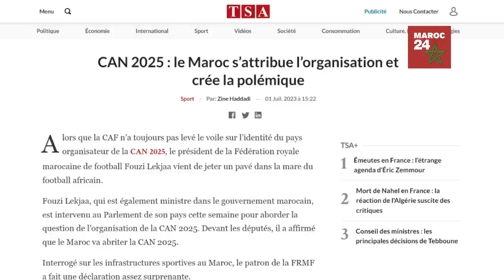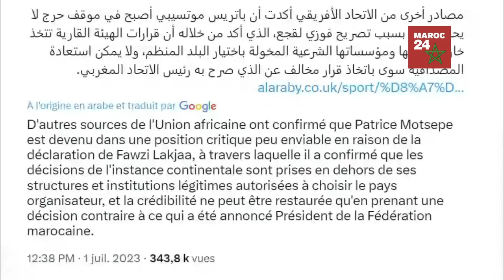Fouzi Lekjaa Provoque un Séisme en Algérie avec ses Déclarations sur la CAN 2025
🚢✨ Découvrez BilletBateauMaroc.fr 🚢✨

Et n'oubliez pas de mentionner que vous venez de la part de Maroc 24! Bon voyage! 🛳️🌅